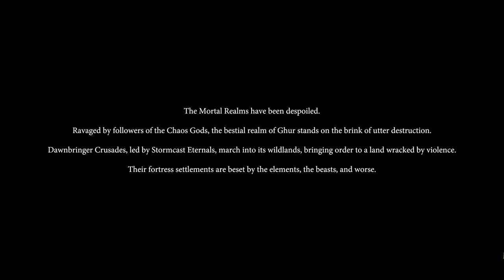Warhammer Age Of Sigmar: Realms Of Ruin | A Return to Hero-Driven RTS! | Steam Next Fest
I haven't come across a good hero-driven real-time strategy (RTS) in a long time, and playing Warhammer Age of Sigmar: Realms of Ruin has been like a shot of adrenaline straight to the heart! I can't wait to play this on November 17!